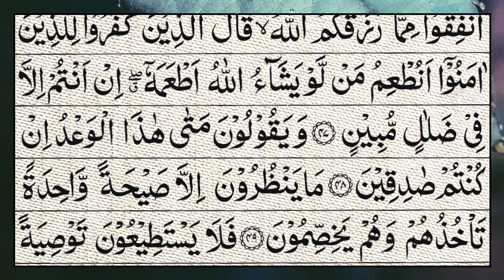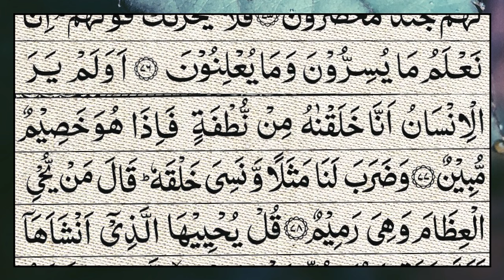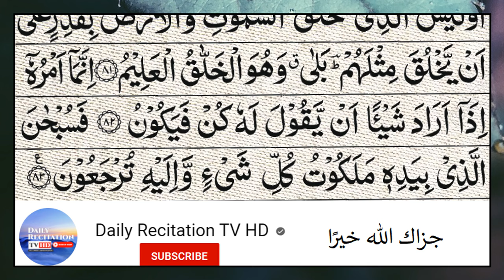Surah Yasin (Yaseen) Full | سورۃ یس beautiful voice | Quran | 36 | beautiful Tilawat Recitation 43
yasin
yasin sharif full
yasin surah